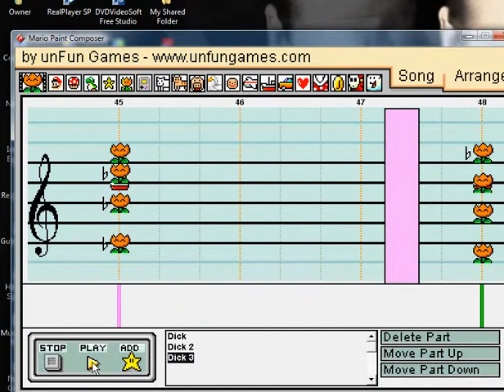Mario Paint - "Dick Van Dyke Show" Theme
Classic tv show from the 50's.